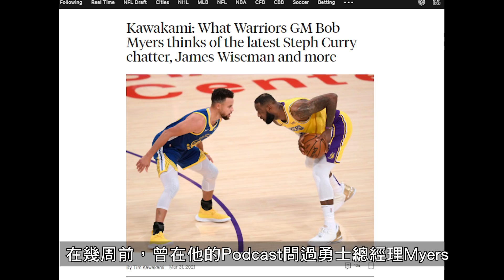《勇士日記EP2》Stephen Curry又進化了？ 跟過去相比有什麼改變？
想不到吧，勇士週報繼續拖延中
但是取而代之的是勇士日記阿，而且主角不是別人正是大家喜愛的Steph
一次到位，一次到點，可以吧

腳本其實禮拜二三就寫好了，結果這期間這個人場場爆發
害我數據一直跟著改. 錄音也重錄2~3次
但沒關係，球打得好，我就開心惹

Kawakami VS Bob Myers的網址(但是需要付費)

🌟庫奇系列網站與連結
🏀FB臉書【庫奇籃球手扎】